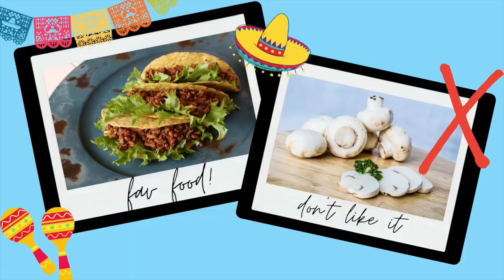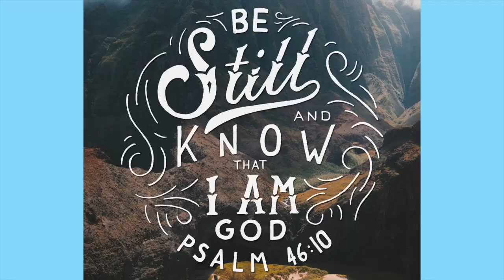Cole Graduation Video - Christ the King Community Church